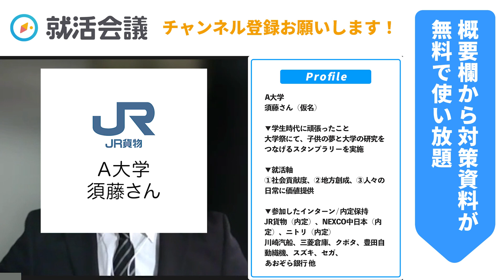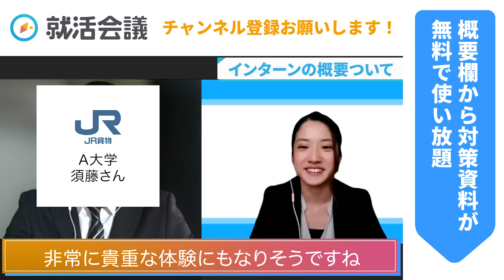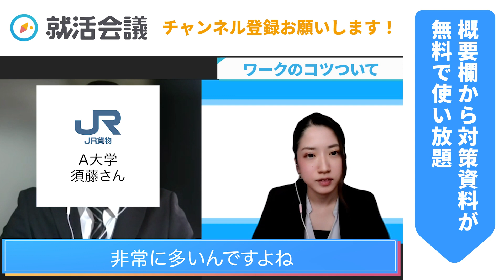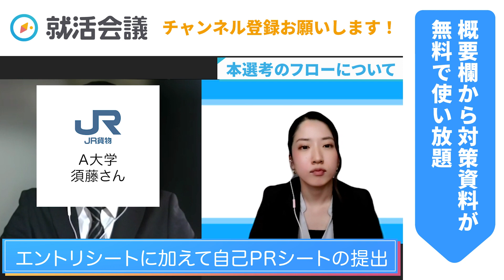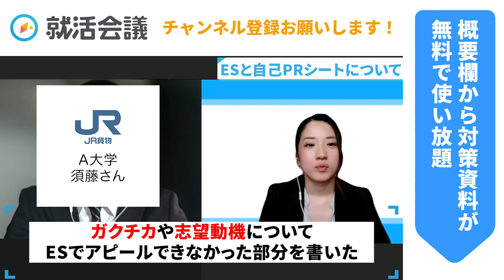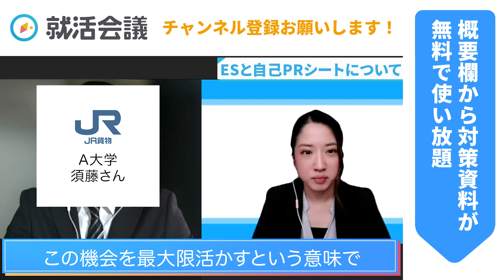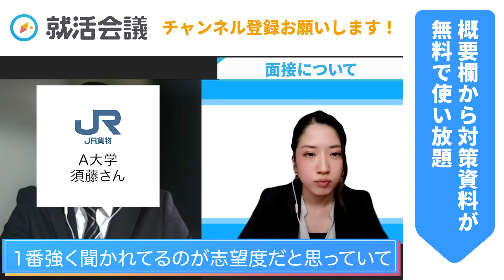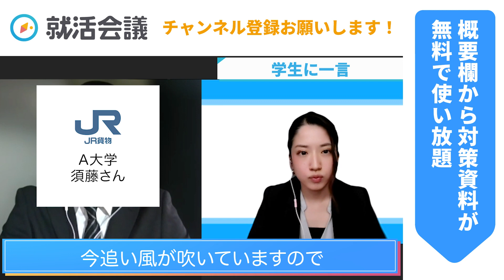JR貨物インターンでできるダイヤ作成ワークとは⁉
👇JR貨物の選考口コミを今すぐチェック

就活生に大人気「JR貨物」内定者の選考口コミを覗いて、傾向をつかんでいきましょう！「JR貨物」を狙う学生は、今回の内容を元に面接で伝える事や志望動機を考えてみてください！

ー目次ー
1. 0:00 オープニング
　－0:48 インターン参加学生の紹介
2.インターン選考について
　－3:10 ESついて
　－3:33 GDついて
3. インターンについて
　－8:45 ESと自己PRシートについて
　－13:21 選考で難しかったこと
4. 14:59 事前準備について

▼この動画も見られています

▼JR貨物の企業研究におすすめのサイト